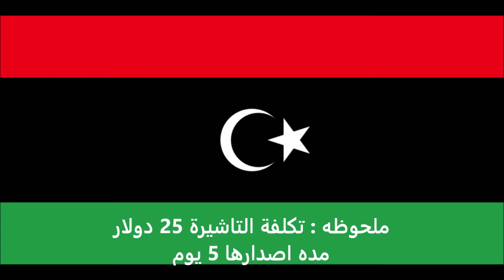الاوراق المطلوبة للتقديم على تأشيرة مصر لليبيين